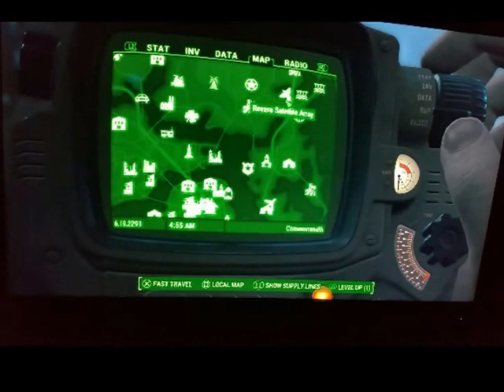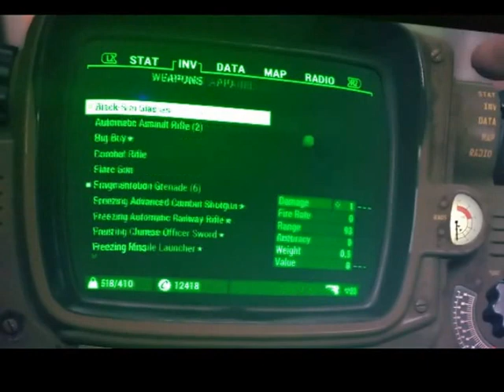fallout 4 pt 45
Fallouts of Vault enjoy the gameplay, at level 134 on Survival mode